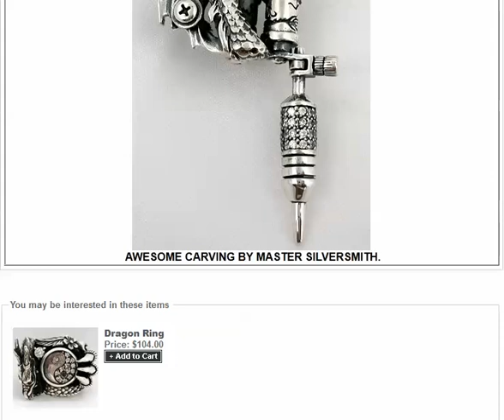Dragon Tattoo Machine Gun Pendant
Buy Dragon Tattoo Machine Gun Pendant made of Solid 925 Sterling Silver